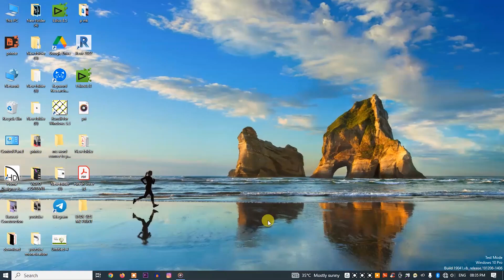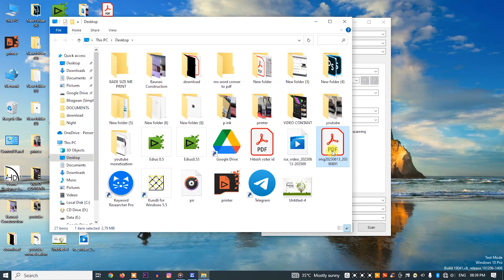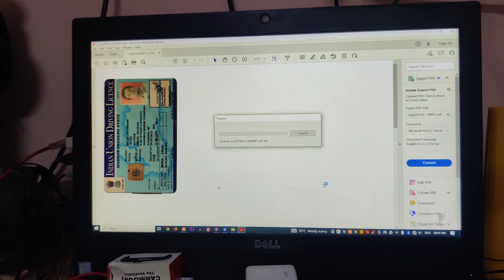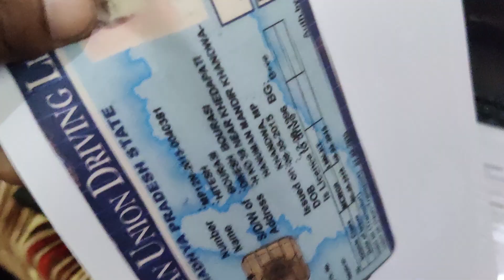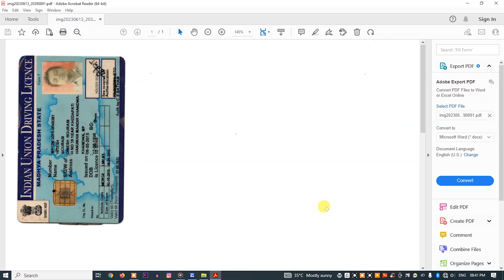How to Reduce & Increase Print Size 🔥 || Bade size me print kaise kare || Chote size Me print kare